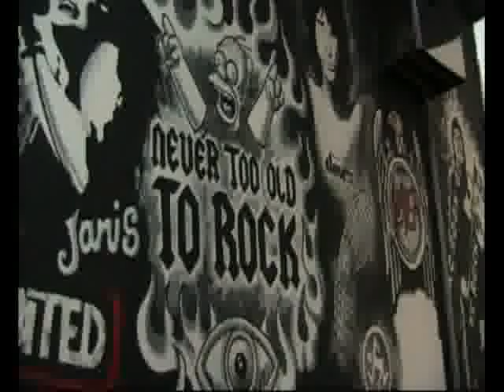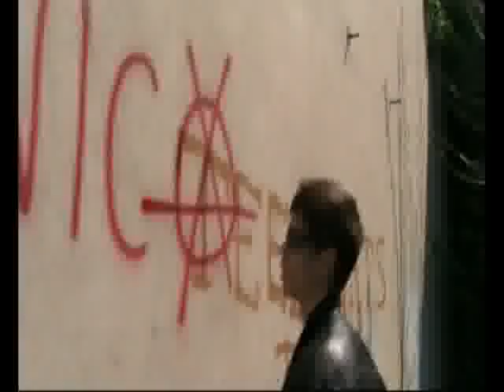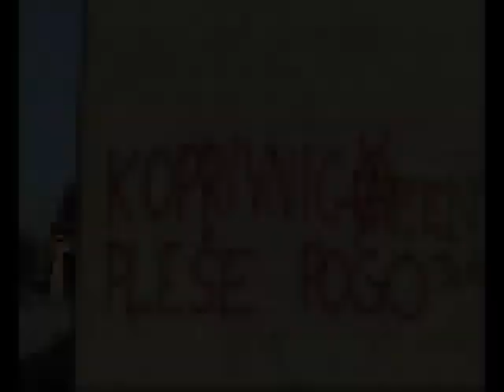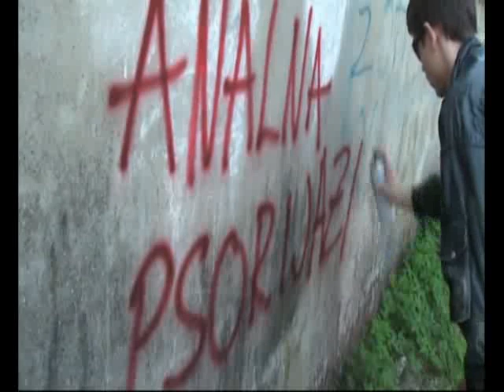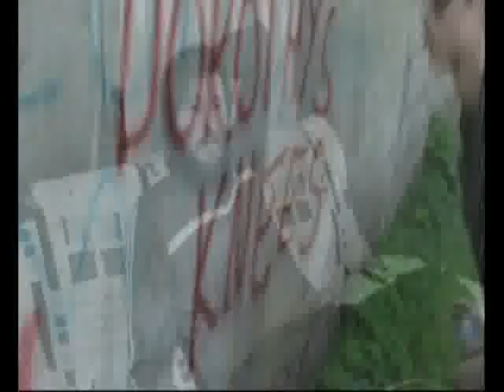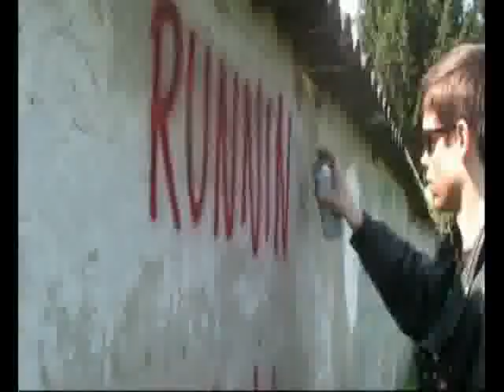Koprivnica pleše pogo - part 1/7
Jedna ideja napokon je realizirana -- koprivnička punk scena dokumentirana je na filmu. Scena stara dvadesetak godina koja se sastoji od mnogo bendova, mnogo kultnih mjesta i još više neizostavnih pojedinaca koji su je stvarali dugi niz godina. Jedna priča koja je počela s bendom Overflow, a traje još i danas s nekim drugim bendovima, drugim klincima. Dokumentarni film „Koprivnica pleše pogo" nije profesionalni uradak, ali tim bolje -- jer tema koju obrađuje dostojno je prekopirana na film. Film koji je poput punka samog -- sirov, jednostavan i nadasve iskren.